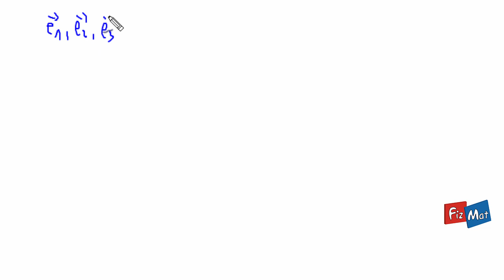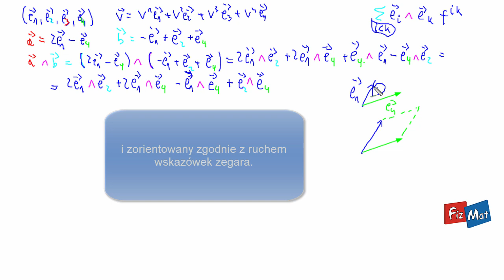Przykład mnożenia dwuwektorów i baza przestrzeni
Na prostym przykładzie pokazuję, jak obliczyć iloczyn zewnętrzny wektorów z przestrzeni 4-wymiarowej. Dzięki temu szybko zrozumiesz, czym jest baza przestrzeni dwuwektorów. Graficznie wprowadzam też mnożenie dwuwektora przez liczbę, następnie omawiam, na ile minimalnie dwuwektorów prostych możemy rozłożyć dowolną kombinację liniową dwuwektorów - zależnie od wymiaru przestrzeni, w której brany jest iloczyn zewnętrzny.